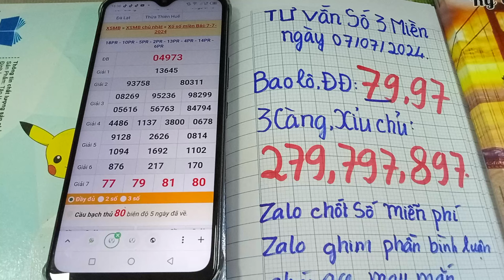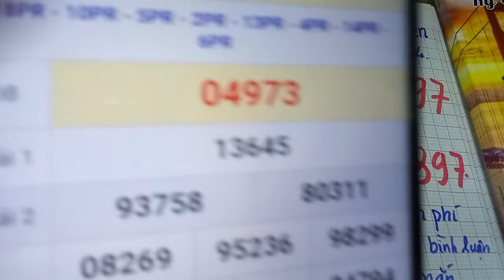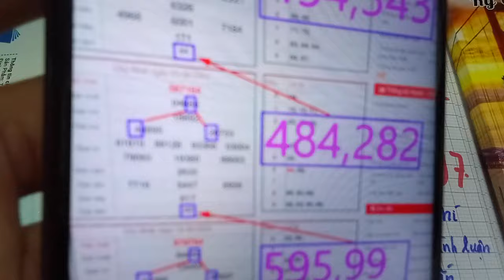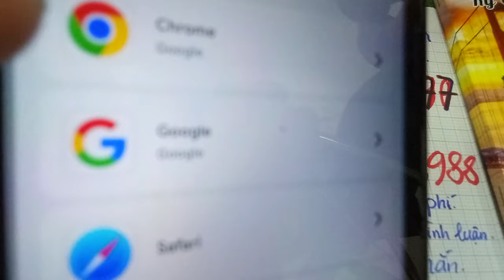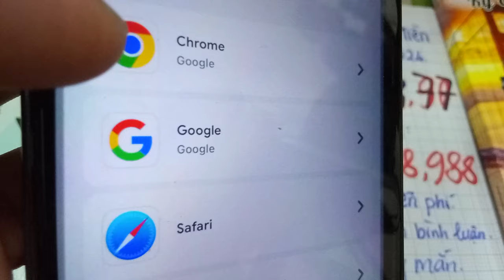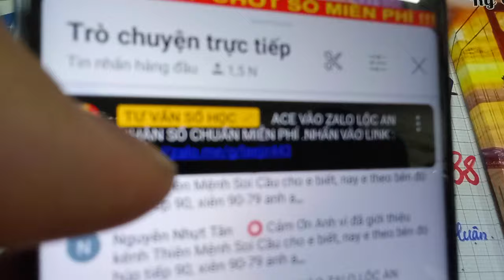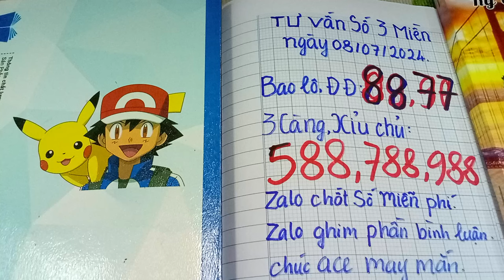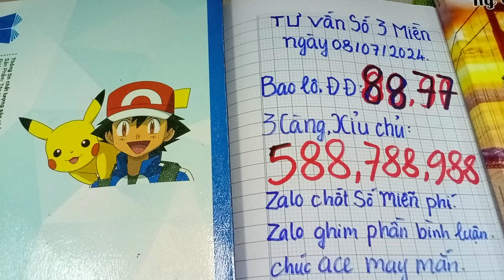XSMN Minh Ngọc - soi cầu Miền Nam - soi cầu miền bắc ngày 08/07/2024, soi cầu xsmb,Tư vấn số học